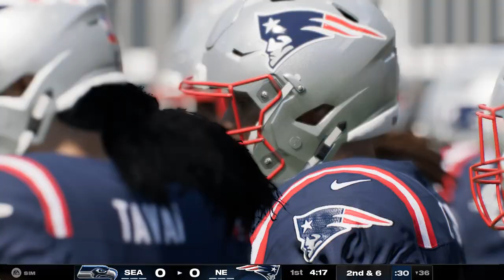(0-1) Seattle Seahawks Vs (0-1) New England Patriots Week 2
The Seahawks barely lost to the Broncos last week, can they rally and beat the Patriots this week? The Patriots got destroyed last week against the Bengals, can they find a way to avoid another disaster and beat the Seahawks?